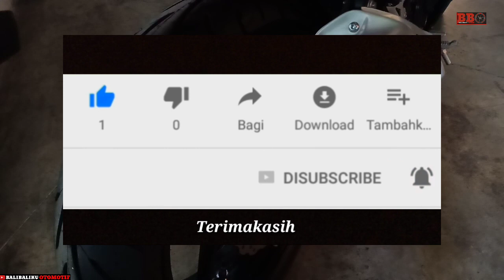New Kawasaki Ninja 250 fi Shark edition - Selaras dengan gaharnya ZX25R.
Modifikasi stiker shark atau hiu pada kawasaki ninja 250fi ini karya dari motoblast. Tampilan ninja 250 ini jadi gahar selaras dengan hangatnya zx25r yang telah dilaunching kemarin.